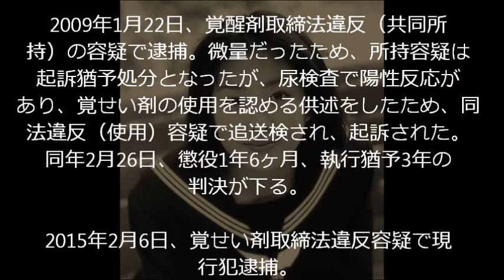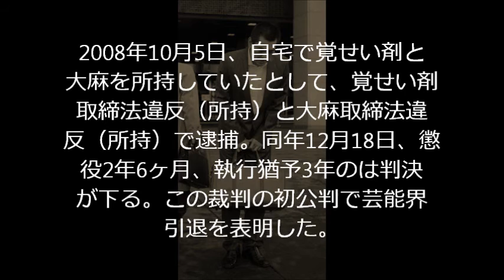【閲覧注意】犯罪 覚せい剤にはまり転落した芸能人たち！！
関連動画
芸能人の葬られた黒い歴史 絶対知られたくない過去の不祥事・逮捕歴